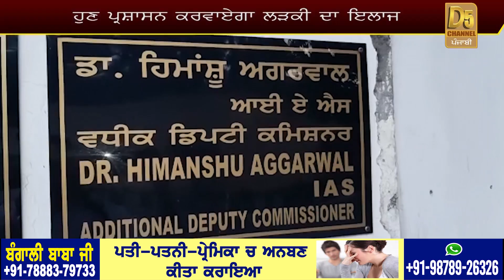ਚਿੱਟੇ ਦੀ ਆਦਿ ਹੋਈ ਆਪਣੀ ਧੀ ਨੂੰ ਸੰਗਲਾਂ ਨਾਲ ਬੰਨ੍ਹ ਕੇ ਰੱਖਦੀ ਹੈ ਮਾਂ, ਰੋਜ਼ ਪੀਂਦੀ ਸੀ ਹਜ਼ਾਰਾਂ ਦਾ ਚਿੱਟਾ